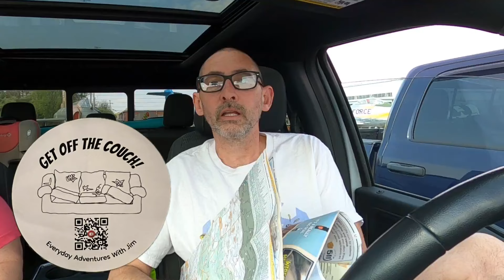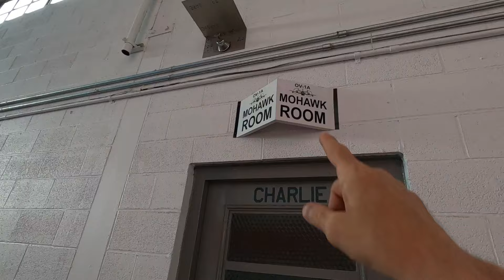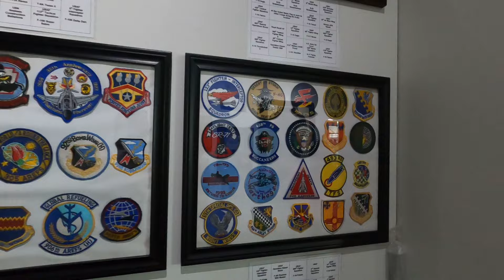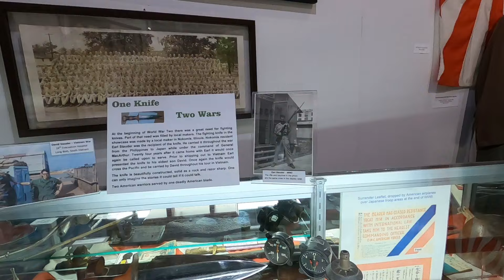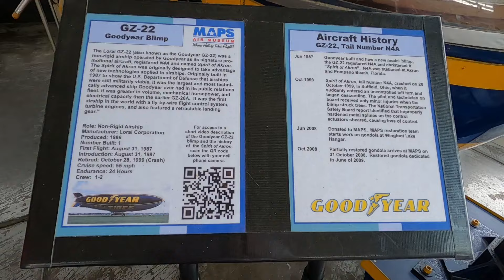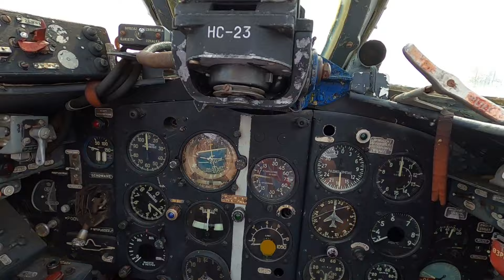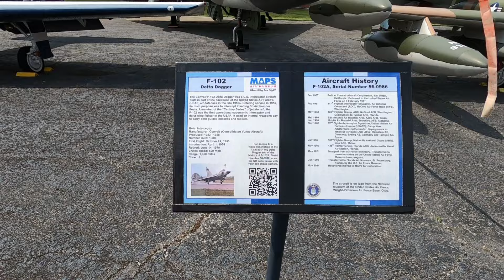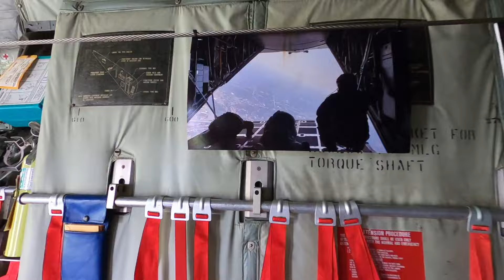Pancakes and Planes! ~MAPS AIR MUSEUM~ Akron-Canton Airport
Since 1990 the members of MAPS (Military Aviation Preservation Society), have been building, teaching and restoring the history of aviation! Located on the grounds of the Akron-Canton Airport in Northeast Ohio makes a great location for this remarkable museum.
This video shows a glimpse, yes, a glimpse of what the aviation museum has in store for you! To be totally honest, I think you would need a weekend to actually walk and explore in detail all of its history.
The video is ready whenever you're ready to take off on this adventure!